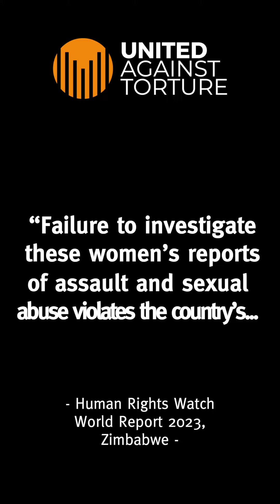Survivor's Speak Out: Tendayi, Zimbabwe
"When a nation is undergoing political violence it is the women who are targeted," says Tendayi, a survivor of torture from Zimbabwe. "When I got support I was able to rise again. As women, let's stand up and fight for other women."